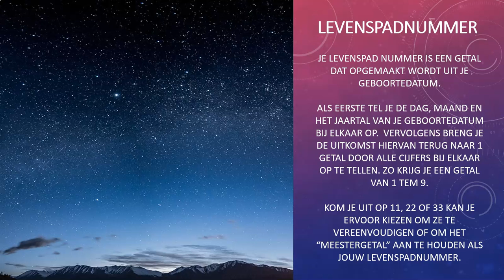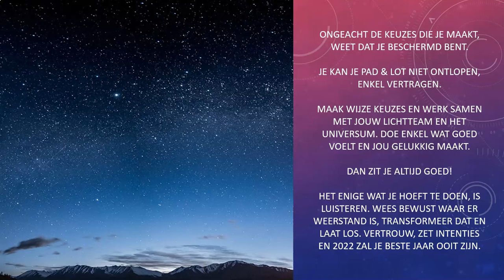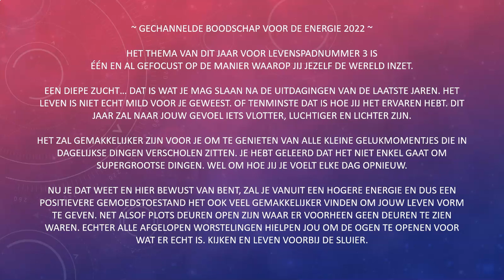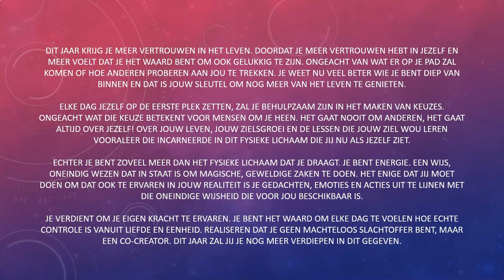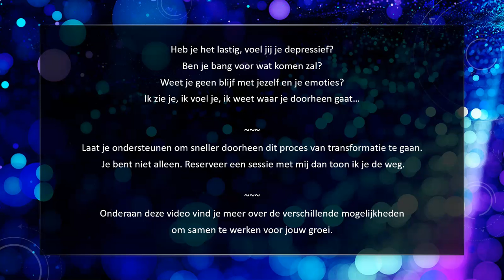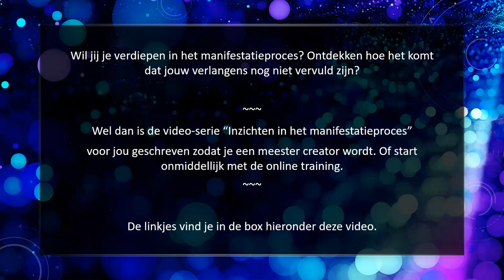CHANNELING ✨ Wat wil jouw lichtteam als advies geven voor 2022 ~ levenspadnummer 3